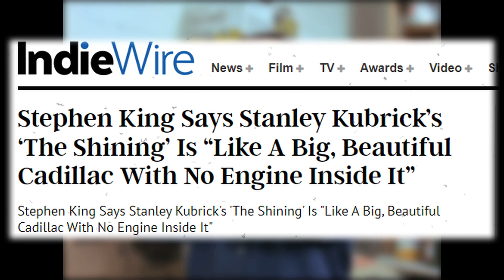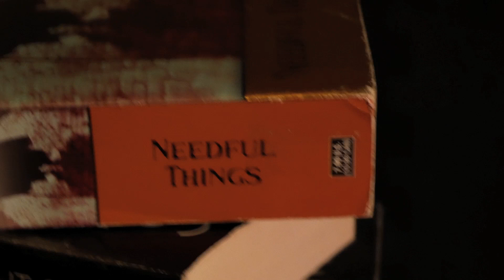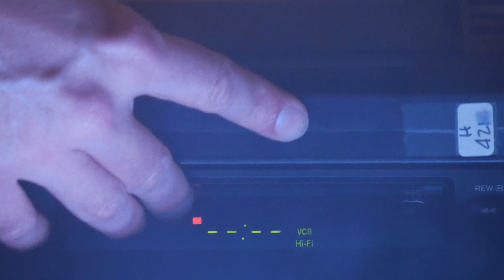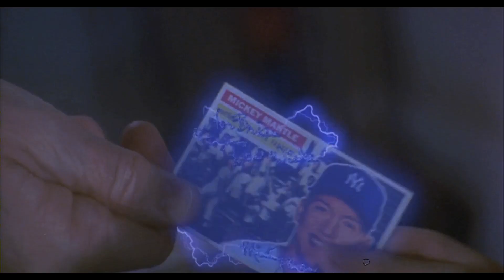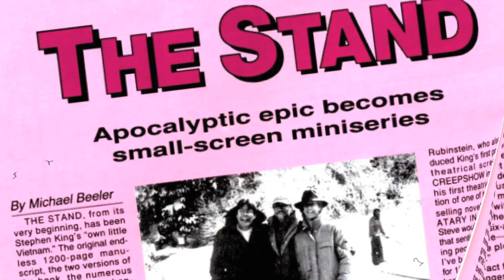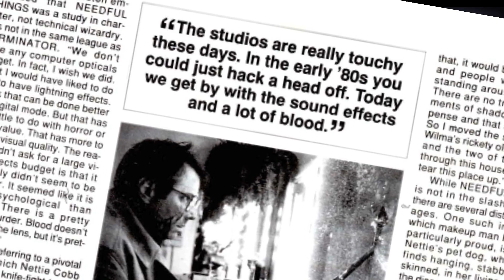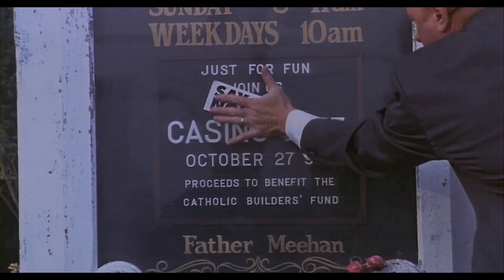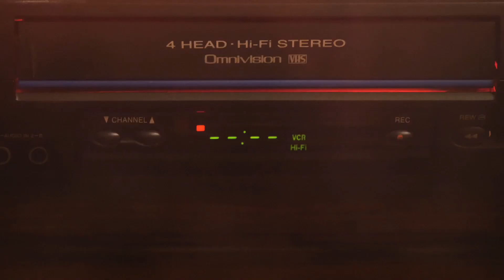NEEDFUL THINGS - Max Von Sydow Sells This Stephen King Adaptation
Needful Things has always been an interesting entry in the world of Stephen King adaptations. So grab a drink, set a bit of time, and be prepared to enjoy a tale of chaos... for a small price!

NOTE: Hey fellow horror fiends, we are rebranding some of our shows in the name of growing our audience on YouTube; hence even though this video is titled Revisited - it is STILL THE BLACK SHEEP show!